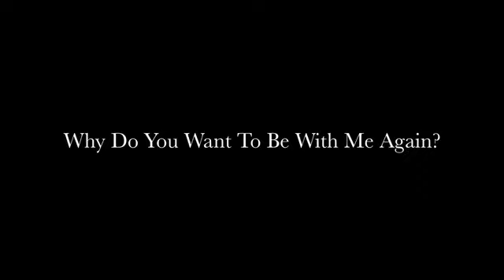WhyDoYouWantToBeWithMeAgain NotWritten Marvin iAMSOGifted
dedicated to those ones who cheated on others and themselves!
it's one of my original songs and this is not written, it's an improv on an actual event thats going on in my lifetime right now and this is that vibe.

let me see you dance this one ;p